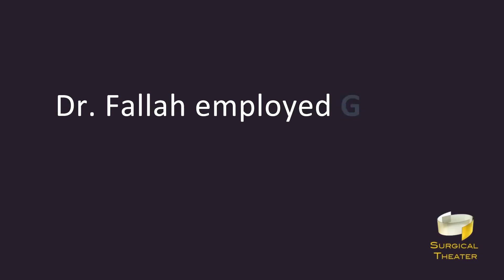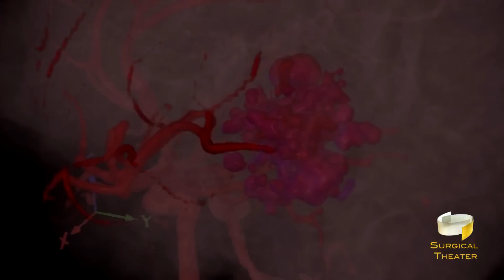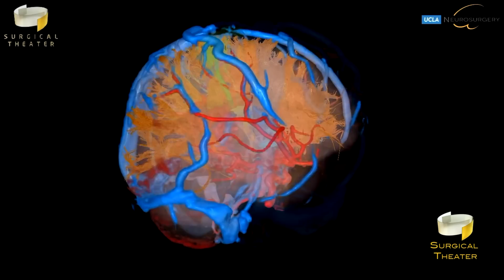Brain Surgery to the Playground - Kobe's VR Journey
"Brain Surgery to the Playground"

Take a VR Journey with 7-year old Kobe Morrow and his family. They faced a difficult diagnosis when they learned their youngest family member had a cavernous malformation in the brain. Pediatric neurosurgeon, Dr. Aria Fallah and Precision Virtual Reality™ helped them understand how this tangle of abnormal blood vessels in Kobe's brain was affecting Kobe's motor abilities and how surgery could help. See how Kobe is doing now in this Surgical Theater video.